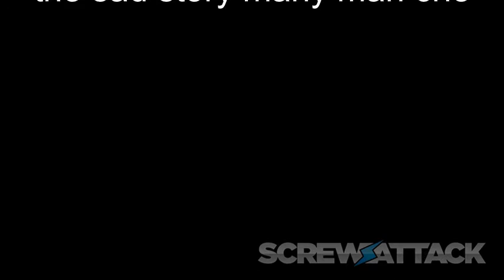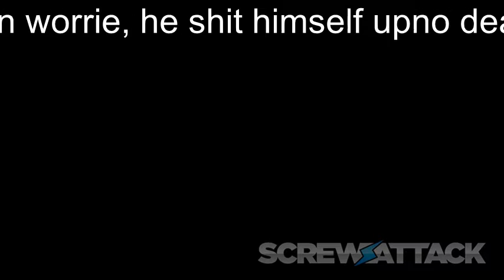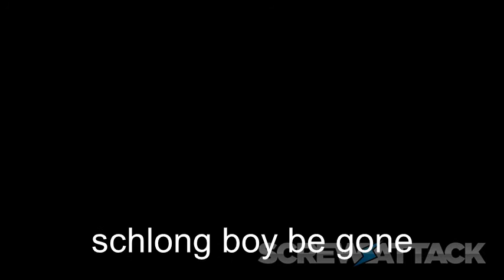Fred Flintstone VS Donkey Kong | DEATH BATTLE!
Watch the DEATH BATTLE before it hits YouTube as a Rooster Teeth sponsor

The rematch of legends begins now. Hold on to your seat.

This is our 50th episode of Death Battle! Wow! We'd like to thank you all for making it possible for us to continue creating this show. The time and effort required to produce this show is quite daunting for our team, but your continued viewership and support makes it all worth it! Here's to 50 more episodes of Wiz, Boomstick, and Death Battle!

"Goku vs Superman Theme" by Blake Robinson Synthetic Orchestra

Special Thanks to the folks of ACParadise!